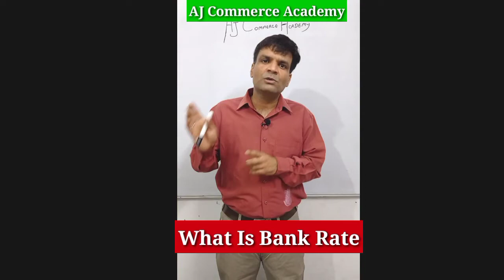What is Bank Rate ( Money & Banking)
in this video i explained what is bank rate. it is very important topic for exam